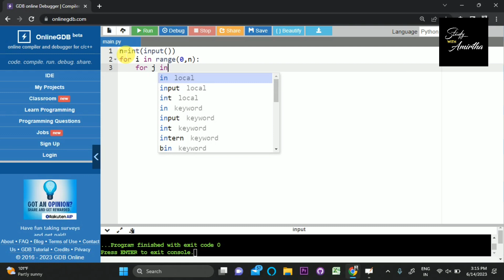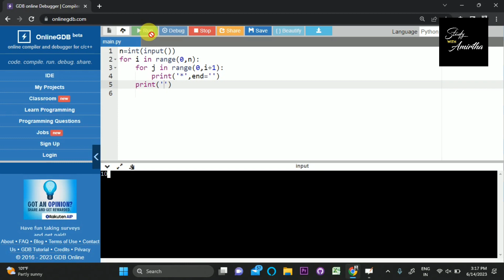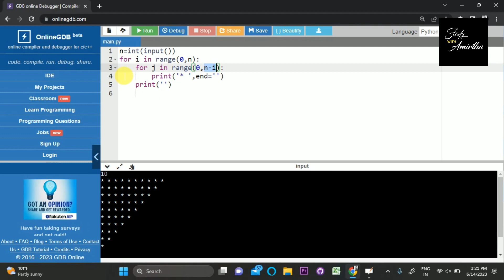Right angle triangle pattern solving method using python 👩‍🎓 | Easy trick to solve pattern problems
In this video:
How to solve Right angle triangle pattern problem easily using python tutorials.